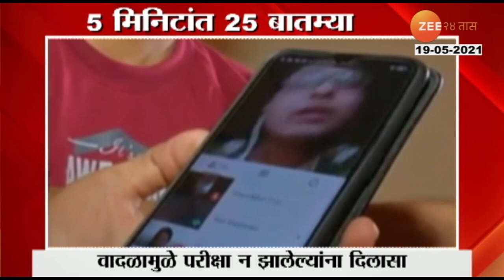Medical Examination Date... | वैद्यकीय विद्यार्थ्यांच्या परीक्षा कधी होणार जाणून घ्या